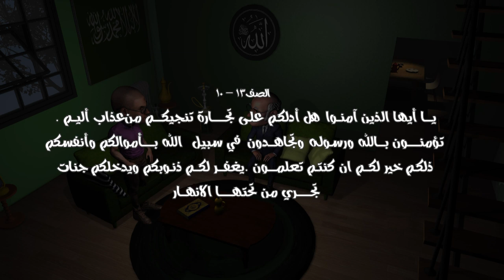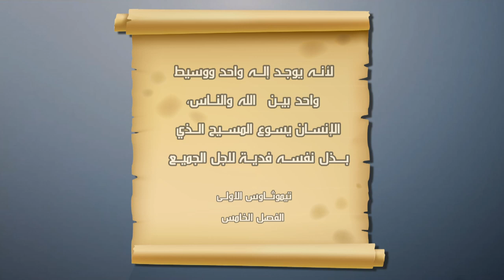دكتور سام و اسلام ٦٢ - كيف تضمن دخول الجنة ؟